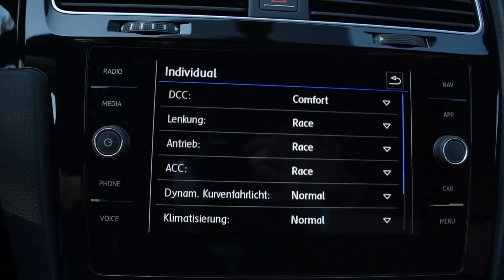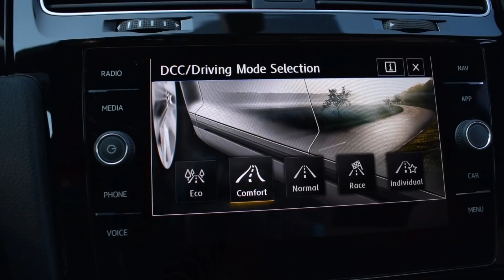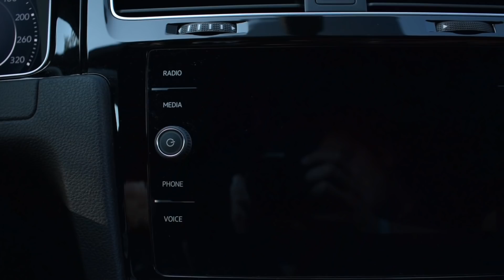Akrapovič ab Werk! - Golf R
Den Golf R gibt es optional mit Akrapovič Anlage ab Werk!
Ob sich das Lohnt? Seht selbst! ;)

Lied:
TWRK - HELICOPTER (JAYCEEOH REMIX) | MINI Car Porn